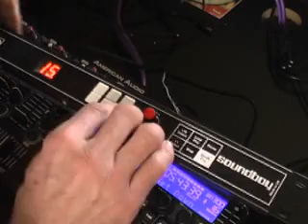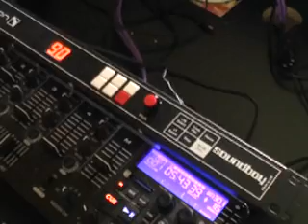SOUND BOY by INTIMIDATION Video 3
An idea of the fx's